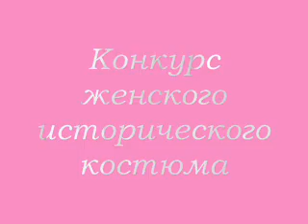В предвосхищеньи юбилея.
В предвосхищеньи юбилея. Празднование 299-й годовщины Царского Села (г.Пушкин). Фрагменты.